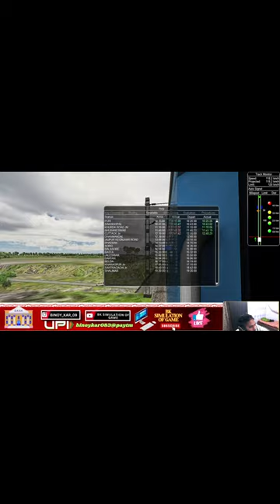🔴 CHLO AAJ PIR SE CHALATE HAI 12822 DHAULI EXPRESS MSTS 🤩| ( ECoR )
MSTS || 12822 DHAULI EXPRESS  ||  || B K Simulation of games ||

★★MICROSOFT TRAIN SIMULATOR 2001★★
I, Binoy Kar . l  am a live streamer of various games. I do Live Stream daily and custom play games with my subscribers. 🐣❣️

★★ SUPPORT VIA UPI ★★
➤ binoykar083@paytm
➤karsankar962@okhdfcbank

➤Route : ECoR
➤Route Owner: Animegh da

★★Activity Details★★
➤ Activity :12822 DHAULI EXPRESS ACT
➤ Act by  : AVISHEK DA

((Coaches , Locomotive, and Wagons ))
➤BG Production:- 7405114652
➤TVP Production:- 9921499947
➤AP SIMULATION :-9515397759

★★SOUNDS DETAILS  ★★
➤BY ARS : V4 { ARS ~ 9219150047 }
➤ WAP 7 SOUND  BY  : ASAD BHAI
➤Clouds :- Mr. Durgesh Yadav

★★ DEVICE SPECIFICATION★★

➤ DEVICE: COMPUTER
➤ HDD:…

★★ STREAM TIMING ★★

➤ 4.30  pm To 7 pm ( afternoon stream )

★★ SOCIAL LINKS ★★

► Respect Moderators.